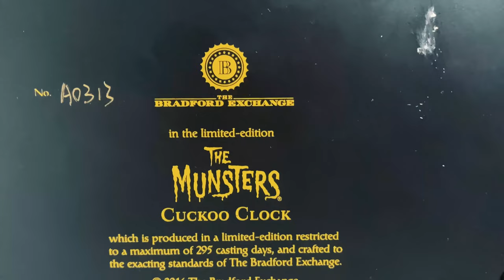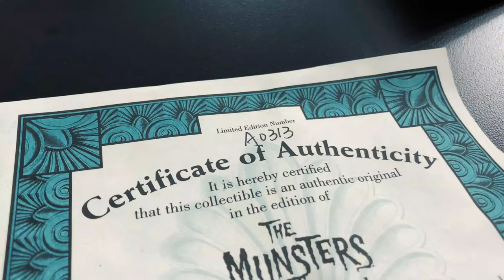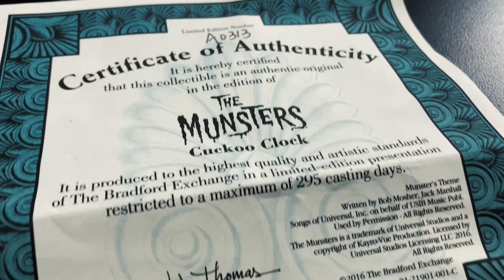The Munsters Cuckoo Clock | Unboxing & Details | The Bradford Exchange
The Munsters® family of misfit monsters never really understood why people thought them to be quite strange. After all, they thought they were perfectly normal.

But, time after time, they won the hearts of fans across America as they came into our homes every week to entertain us with their friendly personalities and misadventures. Now, this lovably loony family is celebrated with The Munsters Cuckoo Clock.

All your favorite monsters welcome you at the doorstep: Herman, Lily, Grandpa, Marilyn, Eddie with Woof Woof and Charlie the Raven watching from the tower window – even the famous Drag-U-La dragster is parked outside.

Lights up and plays music! Most spooktacular of all, the cuckoo clock plays music and the lights flicker at the top of each hour.

Measuring a grand 22 inches high – including the coffin weights and a pendulum that features the show’s logo – it’s an impressively timeless way to remember The Munsters show and a collectible any fan of this freaky family will enjoy time and again.

Requires 3 “AAA” and 2 “AA” batteries (not included)
Measures approximately 22″ H, including pendulum and weights; 55.9 cm H